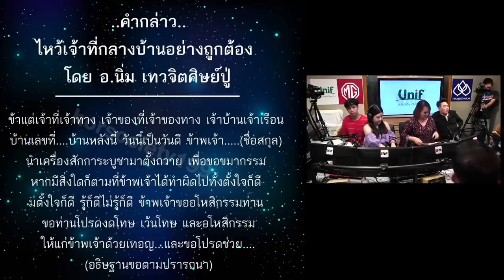ซื้อที่ดิน 15 ไร่ 8 หมื่นพร้อมของแถมเพียบ - [ HIGHLIGHT อังคารเช็คดวง ขนลุกซู่! ] 28 ส.ค. 61